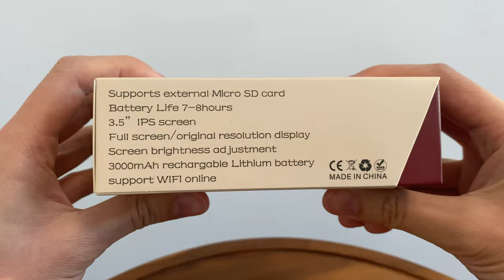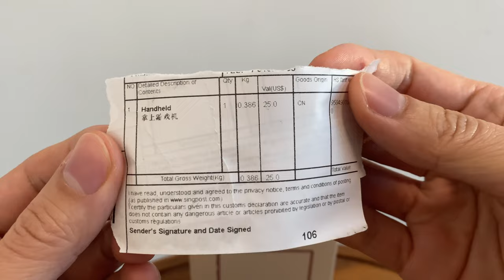Miyoo Mini Plus unboxing and first impressions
miyoomini miyoominiplus the newest retro game handheld console!